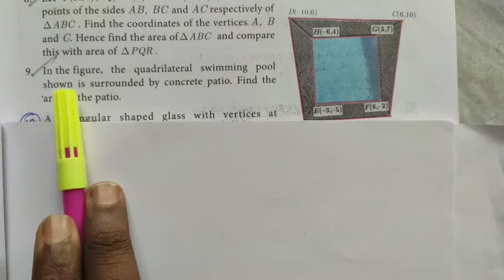TN Class-X Maths Chapter-5 Ex: 5.1 Q.no: 9